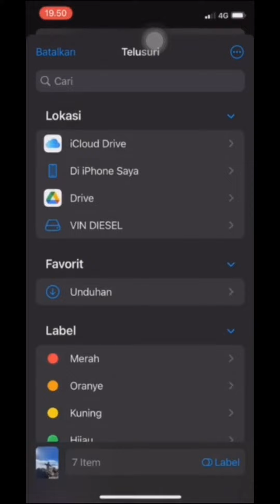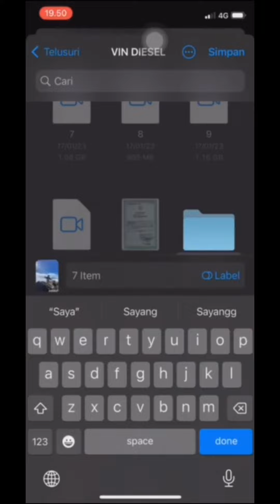Tips Agar Memory Iphone Tidak Mudah Penuh: OTG iPhone MCDODO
gue kira bahannya bakal enteng dan ringkih. ternyata berbobot, kerasa kuat dan premium. sesuai dengan harganya lah. langsung gue coba juga 100% berfungsi dengan baik.